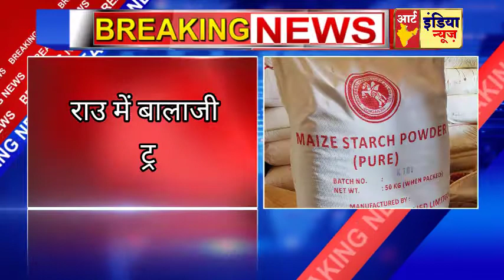राउ में बालाजी ट्रेडर्स पर प्रशासन की बड़ी कार्यवाही ।